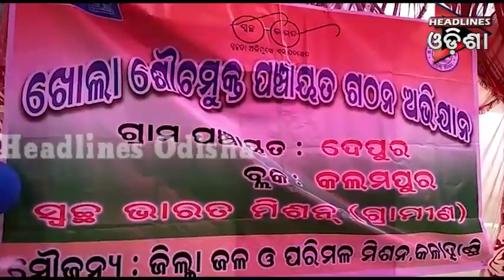ଓଡିଶା Prime ଭାଗ-୦୧ ....୧୮.୦୨.୨୦୧୯